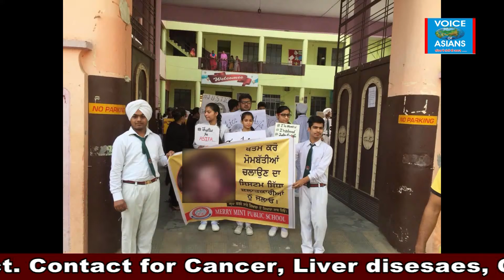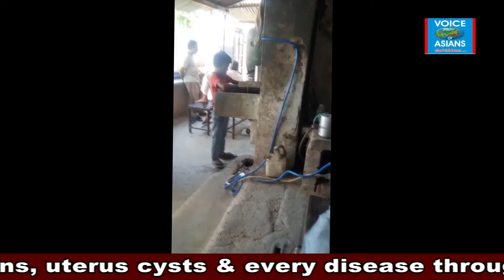देखिये एक नेता पर जूते - चप्पल फेंके जाने का लाइव वीडियो : Bulletin 20 4 18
लेनेवो का नया शोरूम खुला + मैरी मिंट पब्लिक स्कूल के बच्चों ने माँगा आसिफा के लिए इन्साफ + बिजली विभाग का कारनामा भी देखिये + आंधी के कारण हौज़री की आखिरी मंज़िल गिरी + स्लेम टाबरी से अपहृत बच्चा ढूंढ निकाला + श्री गीता मंदिर में कंप्यूटर & स्टिचिंग के सेंटर में पहुंची ममता आशु & मेयर बलकार सिंह + देखिये एक नेता पर जूते - चप्पल फेंके जाने का लाइव वीडियो + अचानक दुर्घटनाओं & समस्याओं से बचने का टोटका + सुनाम में चाइल्ड लेबर + गैस स्लेन्डर सप्लाई करने वाला गांजा सप्लाई करता पकड़ा गया : Bulletin 20 4 18 For latest updates Plz Share & subscribe “Voice of Asians”. Thanks ! (Our Health Partner : Bharti Clinic, Mohali).